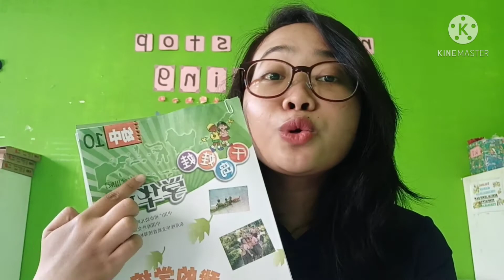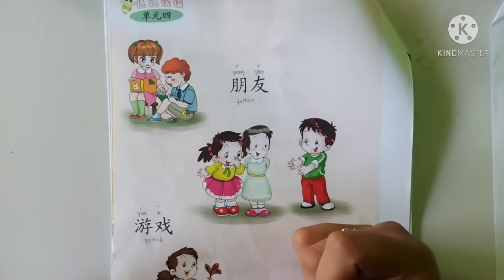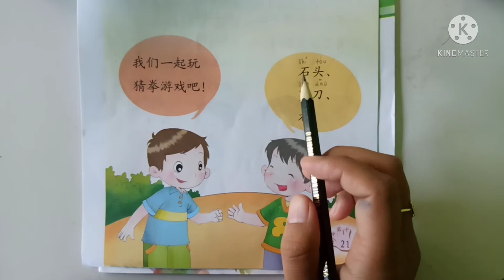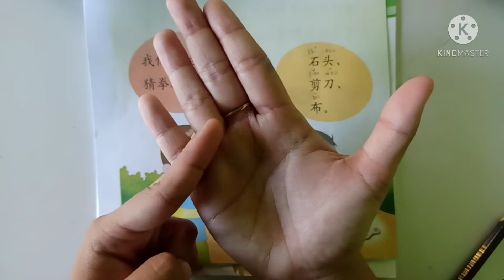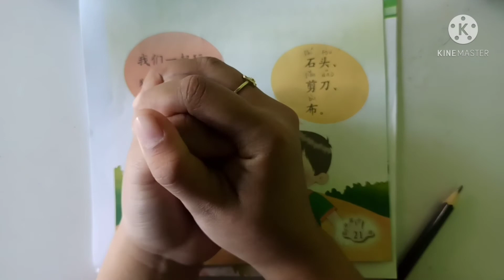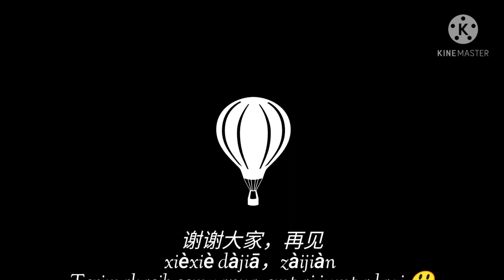我的学校 - K1 Lotus Mandarin - Selasa, 20 April 2021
# TKBTHMANDARINCLASS